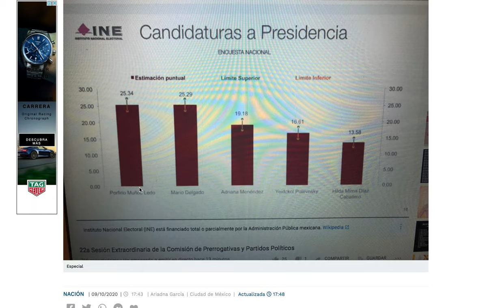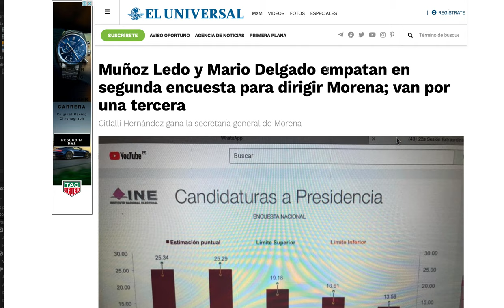Porfirio Muñoz Ledo y Mario Delgado empatan en segunda encuesta. Citlalli gana Secretaría General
En un giro de telenovela el INE da a conocer los resultados de la segunda encuesta para definir la Presidencia y la Secretaría General de Morena en la que PorfirioMuñozLedo y MarioDelgado empatan y CitlalliHernández gana la Secretaría General